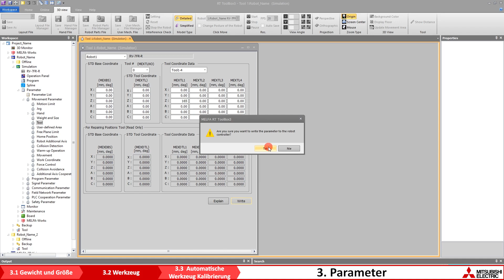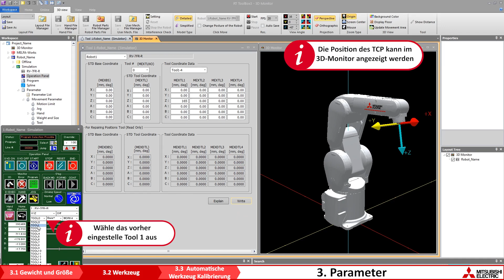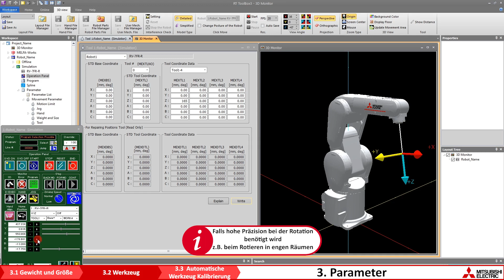Roboter Programmierung - 3.2 Parameter Werkzeug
Mithilfe unserer MELFA Roboter Tutorials lernen Sie anhand eines Beispiels einfach und schnell wie Sie Ihren Roboter programmieren und verfahren können. Themen dieses Videos:
• Parameter Tool (Tool Center Point) aus einer Gruppe von Basisparameter
• Die Idee des Tool Center Point (TCP) und Beispieleinstellungen
• Unterschiede in der Steuerung verschiedener TCP

Wir bieten weiterführende und individuelle Workshops in unseren Niederlassungen an. Lernen Sie den grundlegenden Umgang mit den Mitsubishi Electric Robotern oder intensivieren Ihr Wissen im Bereich der Einbindung von MELFA-Optionen und Funktionen in einem unser Workshops
Workshop Robotik 1 – BASIC
Workshop Robotik 2 – ADVANCED
Oder vereinbaren Sie mit uns und Ihrem Ansprechpartner einen individuellen Termin bei Ihnen vor Ort.